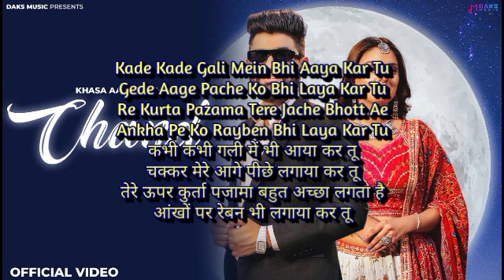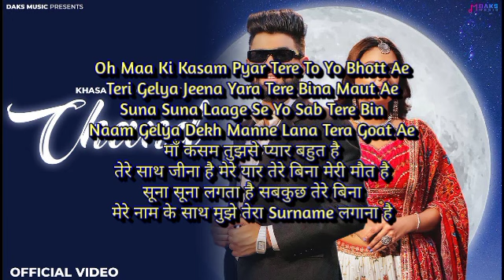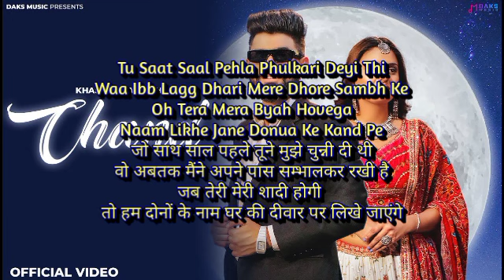Chand - Haryanvi Song Lyrics Meaning In Hindi 2023 | Khasa Aala Chahar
Chand - Haryanvi Song Lyrics Meaning In Hindi 2023 | Khasa Aala Chahar | Chand Haryanvi Song Lyrics 2022